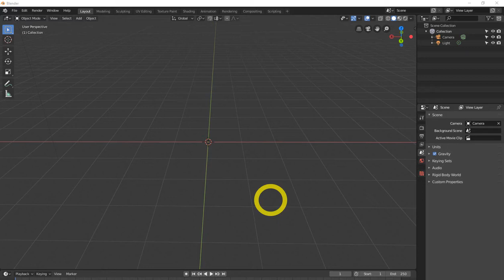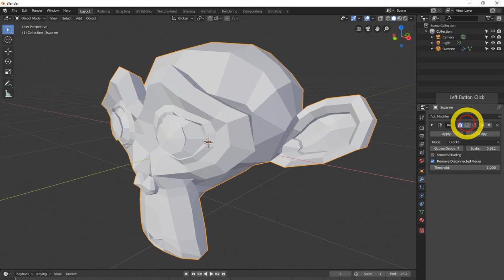All Blender 2 8 modifiers explained updated remesh modifier in blender 2 8 tutorial